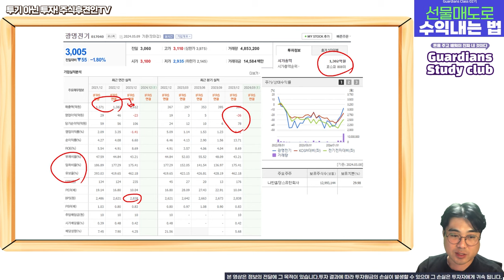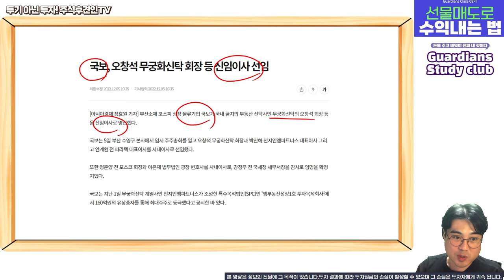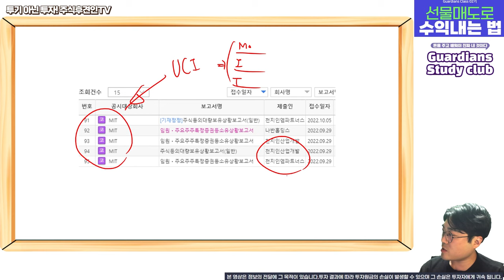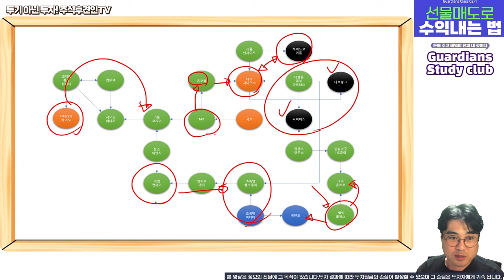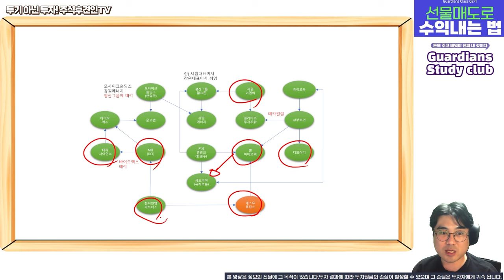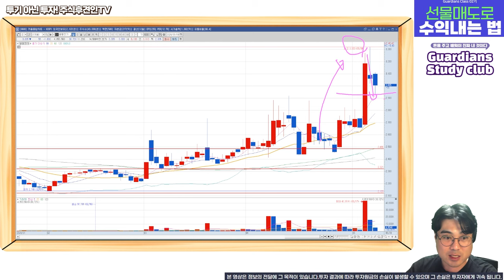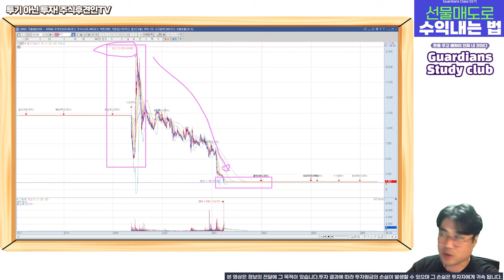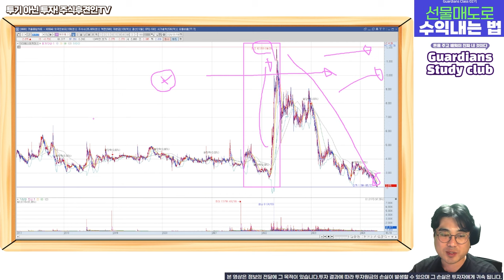부동산 신탁의 거물이 최대주주가 된 광명전기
전기,전력 테마가 시장을 휩쓸기 전 교체 된 최대주주
M&A를 잘 지켜보고 투자를 해야 건전한 수익을 쌓을 수 있습니다